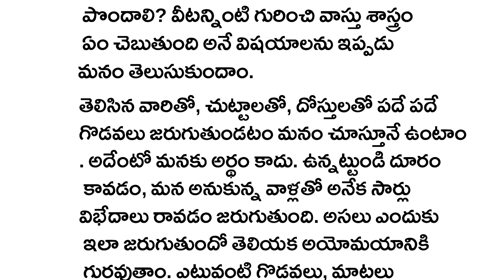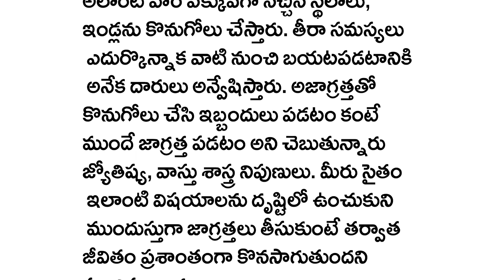జాతక దోషాలు పోవాలంటే.. సూర్యుడ్ని ఆదివారం ఇలా పూజించండి